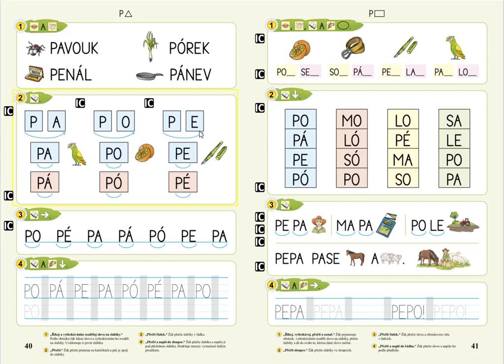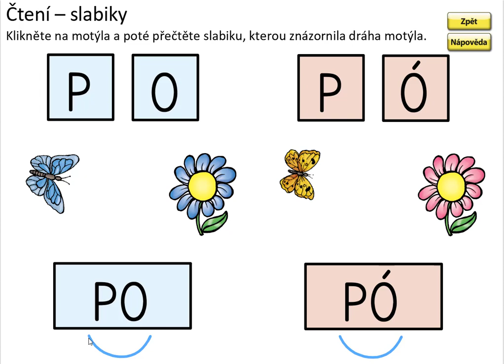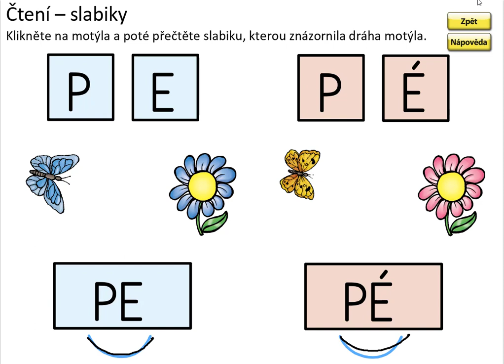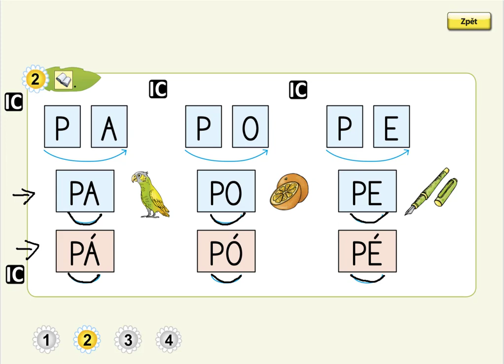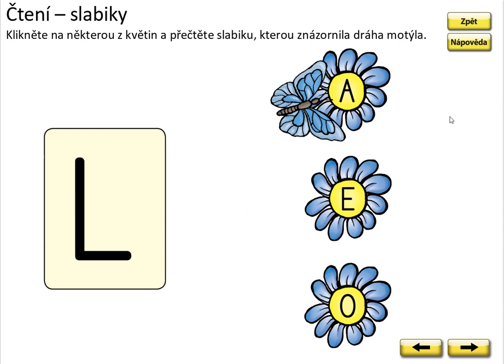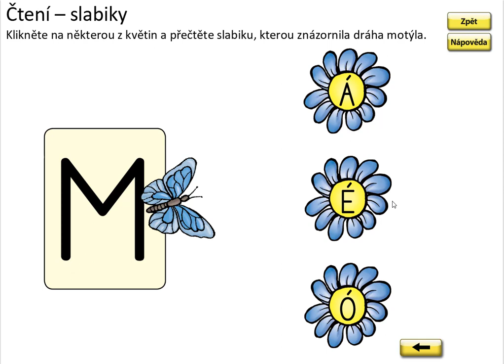Písmeno P (vyvození čtení slabik), ŽIVÁ ABECEDA, str. 40, cv.2